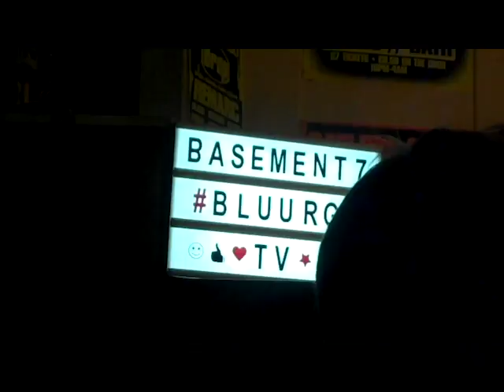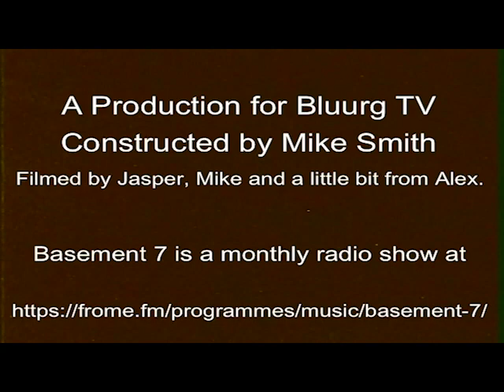Basement 7 Radio Show Video #1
Mike Smith (The Basement Seven, Muckspreader, Walrus, Black Rock High), Jasper Pattison (Culture Shock, Citizen Fish, The Basement Seven, Clutton Brothers, Black Rock High) & Alex Hart (Knucklehead, Korrupt, Clunge) host the first of this DIY radio show on video! Featuring bands like Star Fucking Hipsters, Subhumans, Heated Rollers, The Blunders and Maggot Slayer, plus many more. See links below for more stuff!